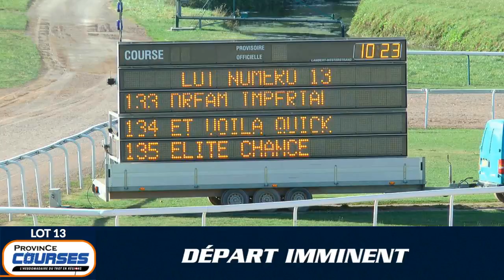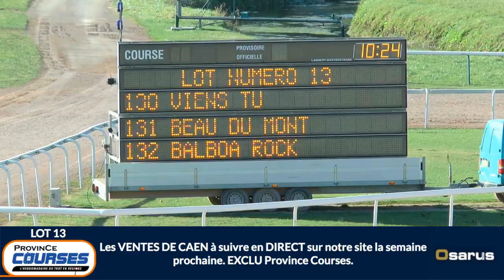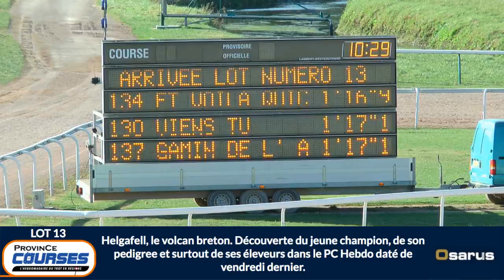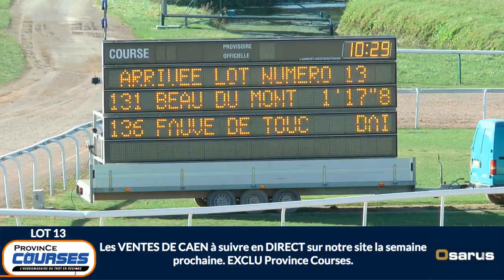Qualifications Lot 13 - Caen 18 09 2019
Les qualifications en LIVE avec notre partenaire OSARUS. Cliquez sur les noms des participants dans la colonne à gauche de la vidéo : accès aux fiches cheval & étalons. A revoir lot par lot, dans la rubrique vidéo, avec moteur de recherche par CHEVAL ou par ÉTALON.